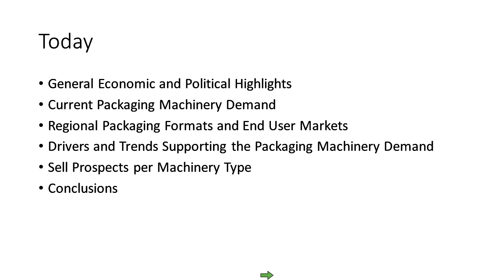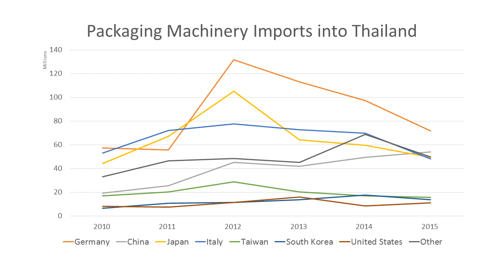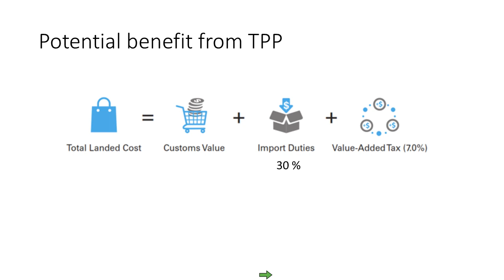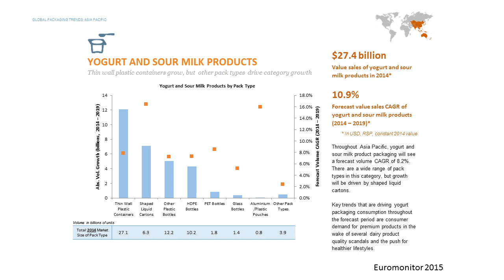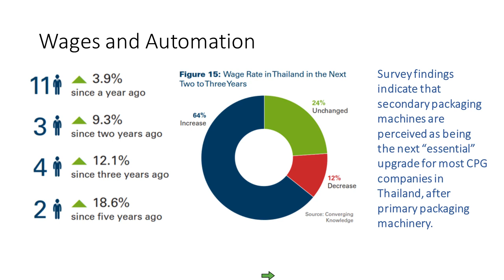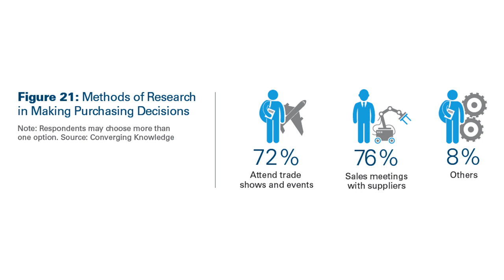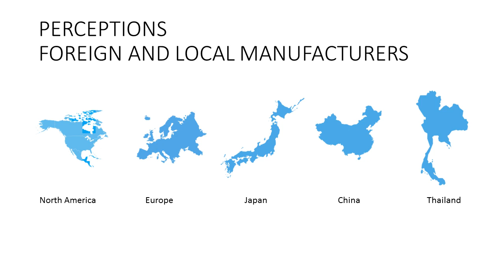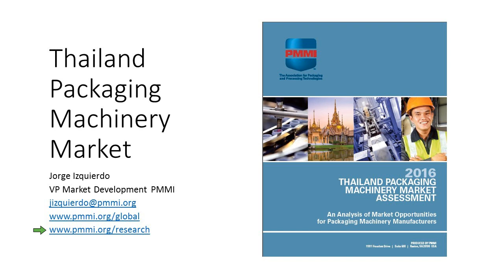Thailand Packaging Market Webinar, June 7, 2016